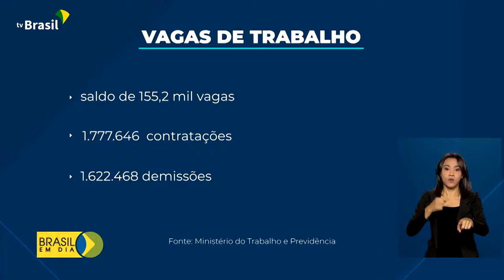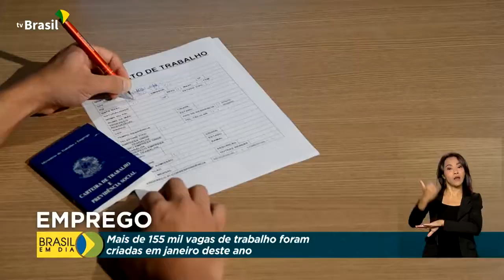PRESIDENTE QUE FAZ | MINISTÉRIO DO TRABALHO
*VAGAS FORMAIS DE EMPREGO*

O Brasil registrou mais de 155 mil vagas formais de emprego em janeiro deste ano, segundo o Caged - Cadastro Geral de Empregados e Desempregados - do Ministério do Trabalho e Previdência.

O setor de serviços foi o que registrou o maior número de vagas: foram 102 mil contratações.
Veja mais na reportagem.

*QUER FICAR POR DENTRO DAS REALIZAÇÕES DO GOVERNO FEDERAL?*

As principais realizações do Governo Bolsonaro, diariamente no seu celular.